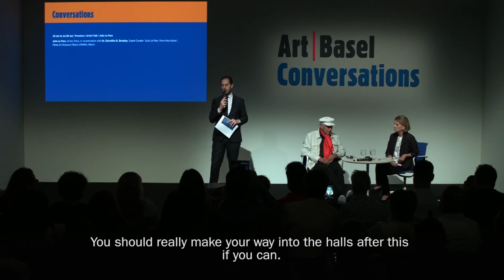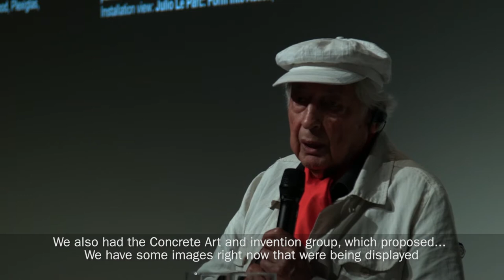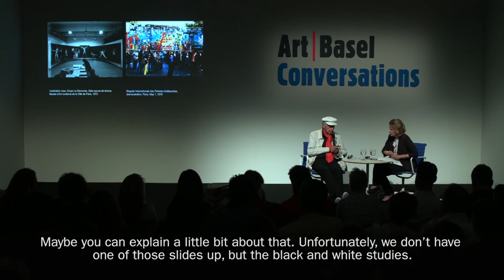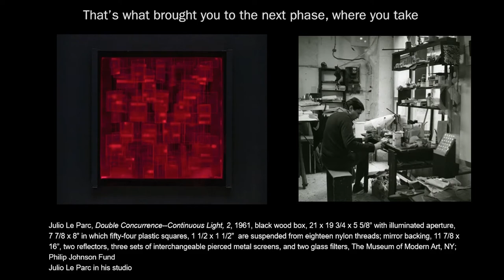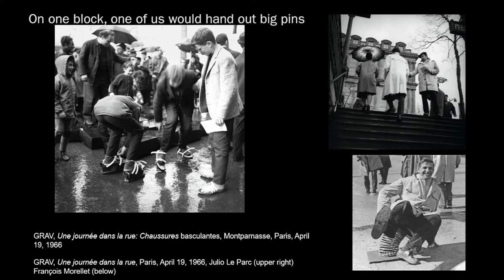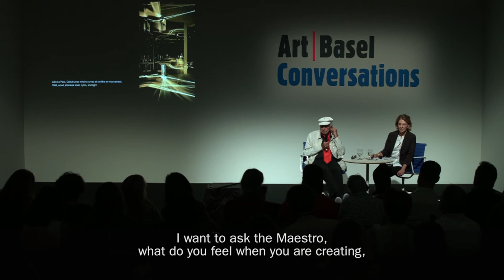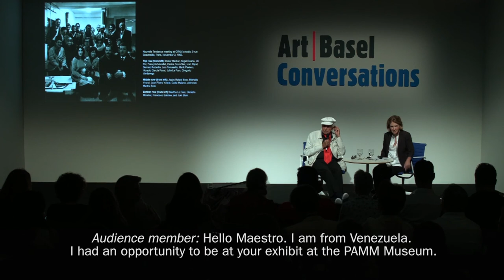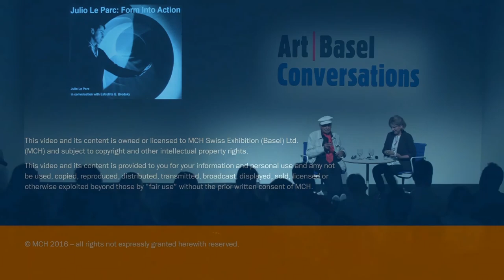Premiere | Julio Le Parc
On the occasion of Julio Le Parc’s major exhibition at the Pérez Art Museum Miami (PAMM), he talks with Estrellita B. Brodsky, curator of Julio Le Parc’s exhibition at PAMM. Le Parc, born in Argentina in 1928, has lived in Paris since 1958, where he became a leading voice among artist-activists and a pioneer in the use of light and color. He is a founding member of the artist collective Groupe de Recherche d’Art Visuel (GRAV) and his experimental work is central to the Op and Kinetic art movements. He set out to challenge existing structures and systems by way of the unmediated experience – by shifting individuals’ perceptions.

Julio Le Parc, Artist, Paris, in conversation with Dr. Estrellita B. Brodsky, Guest Curator ‘Julio Le Parc: Form into Action', Pérez Art Museum Miami (PAMM), Miami

Date: Thursday, December 1, 2016, 10am to 11:30am